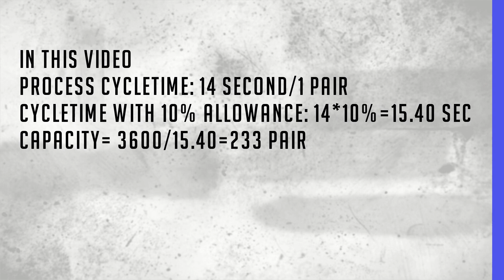Process video of Back pocket iron in sewing line (Devloped method and devloped capacity 233 pair)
Hello Viewers,
This is a different type of channel. We Upload different type of updated technology used in garments industry. We Publish Exclusive updated process video of garments sewing section.

This Channel is designed to let you spend your time in a productive way that can help you better understand the garments sewing process. We also upload many industrial engineering term used in garments.

Thank You For Visiting The Most Popular garments technology based Channel In Bangladesh.